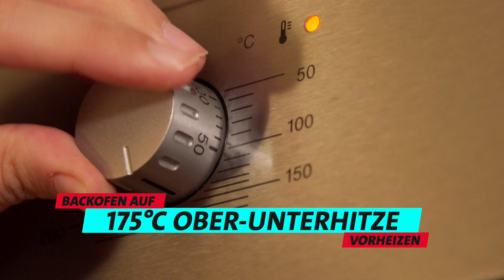Mona's Cake Paradise Weihnachtsspezial: Schokorentiere und Schubert | SWEET SPOT.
Wenn Mona Asuka nicht gerade auf den Konzertbühnen der Welt unterwegs ist oder üben muss, dann backt sie leidenschaftlich gerne, meistens sogar täglich. Beim Backen kann sie entspannen. Sie träumt von einem eigenen Café, am liebsten in Japan, denn dort sind die Menschen verrückt nach Patisserie. Jetzt kommt aber erstmal Ihr in den Genuss ihrer Backkünste und natürlich auch Klavierkünste.
Zu Weihnachten gibt es zwei Spezialfolgen unser Backshow. In der zweite Folge Schoko-Rentiere.

In unserer zweiten Weihnachtsspezial-Folge spielt Mona das "Ständchen" von Franz Schubert.

Schickt uns Eure Back- und Musikwünsche und Fotos vom Backen bei Instagram @neugierigaufmusik oder facebook @brklassik

Das Rezept: Schoko-Rentiere

Zutaten
250g Butter
300g Zartbitterschokolade
250g brauner Zucker
3 Eier
200g Mehl
1 TL Backpulver
1/2 TL Salz
1 TL Vanilleextrakt

Für die Deko
Salzbretzeln
Zartbitterschokolade
Zuckeraugen
rote Schokolinsen

Zubereitung
Den Backofen auf 175 Grad vorheizen. Das Backblech mit Backpapier auslegen. Butter im Topf schmelzen, dann die Schokolade hinzufügen.
In einer separaten Schüssel die Eier, Zucker und Vanille verühren. Anschließend die Schokobutter einrühren. Ein einer zweiten Schüssel alle trockenen Zutaten mischen. Die Schoko-Eier-Mischung zu den trockenen Zutaten geben.
Schokolade grob hacken und in die Mischung geben. Dann den Teig auf das Bleck geben und gleichmäßig verteilen.
Den Kuchen für 25 Minuten backen.
Anschließend abkühlen lassen und zurecht schneiden. Dann die Schokolade schmelzen und den Kuchen dekorieren.